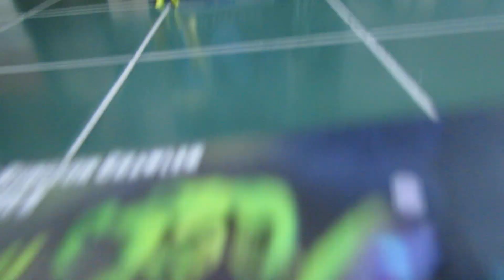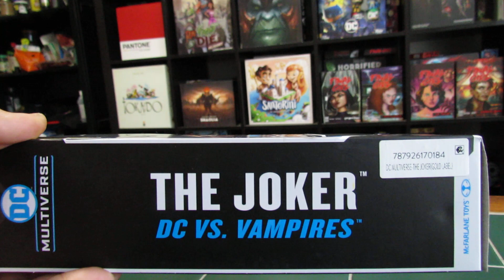DC Multiverse DC vs. Vampires Joker figure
Figure unboxing, brief toy convention review and acquisitions